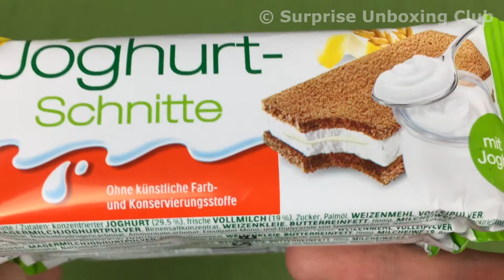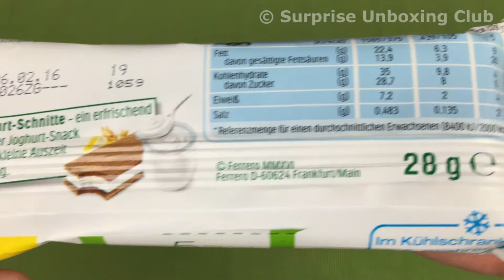Ferrero dessert All NEW Yoghurt Milk Bar - NEU Joghurt-Milch-Schnitte Special Edition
See the all new Yoghurt Milk bar from Ferrero, the italian manufaturer, inventor and producer of Kinder articles like Kinder surprise eggs, Kinder Bueno and all Kinder chocolate products.
This milk bar has soft cake or soft outer waffle like layer. Inside is a creamy whipped cream layer and in the center of the cream is a greek yoghurt like layer that tastes a bit bitter like a a yoghurt.
The green packaging is new. Normally in the original older version (German: Milchschnitte) there is just the waffle with cream in the center. But in this new version the waffles are having a brighter color and it contains the extra yoghurt layer in the real center as an additional layer.
The Ferrero Yoghurt bar contains no artificial colorizers of preservatives.
This product is produced in Frankfurt Germany and says printed the words: NEU Joghurt-Schnitte.
Ohne künstliche Farb- und Konservierungsstoffe. It's a new product of Ferrero and lets see  if it's only for a short and limited time as a  Special Edition or can stay for always in the freezers of the supermarkets in Europe and maybe later around the world.